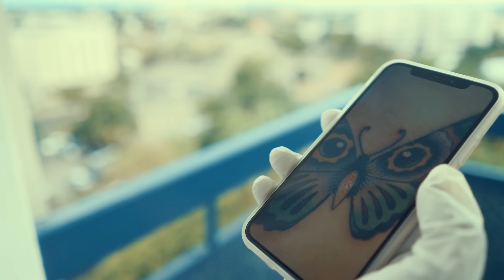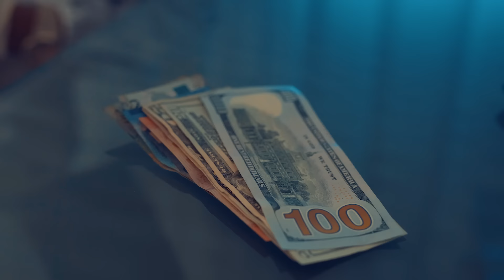GOVANA - HAMANTS CONVO PT2 (OFFICIAL MUSIC VIDEO) Feat MOOVEMENTZ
Govana - HAMANTS CONVO (Official Music Video)